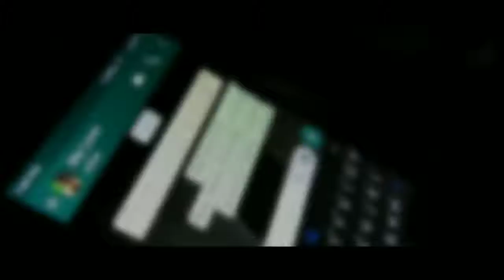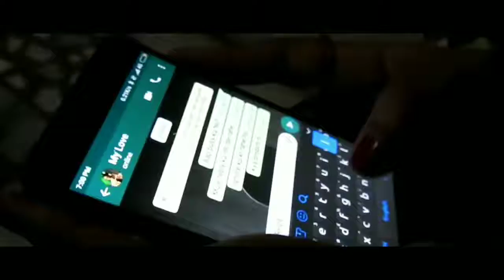Nice love song 24-10-2018 smart india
To Jan h kisi our ki tujhe chata koi our h beautiful song